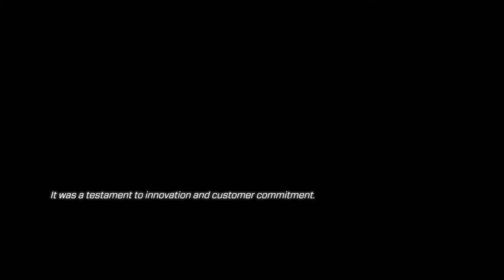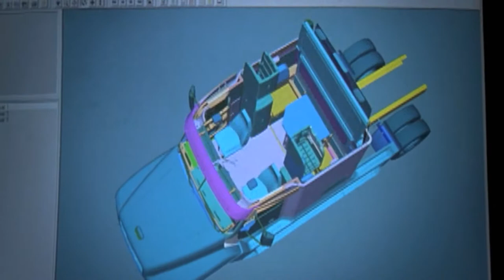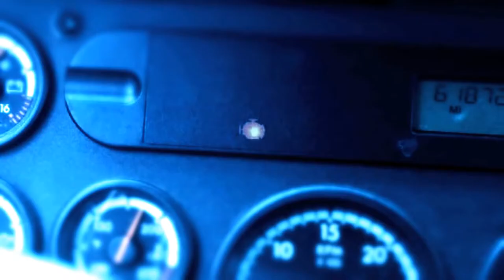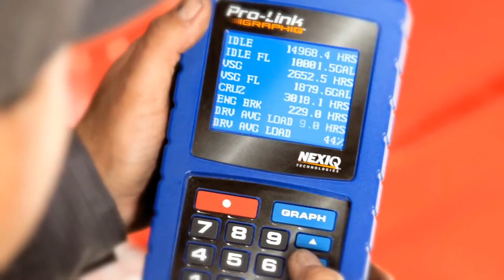The History of Freightliner Trucks 70 Years of Innovation